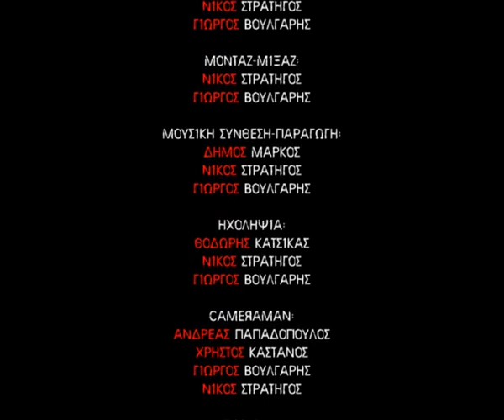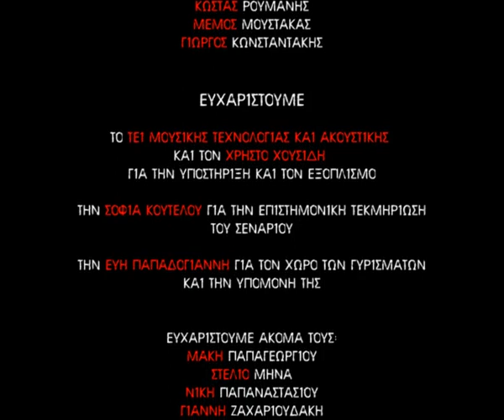ΙΠΠΟΚΑΜΠΟΣ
It is a short greek movie which was written, played and produced by a team of students of Music Technology and Acoustics Department-University of Crete. Enjoy!